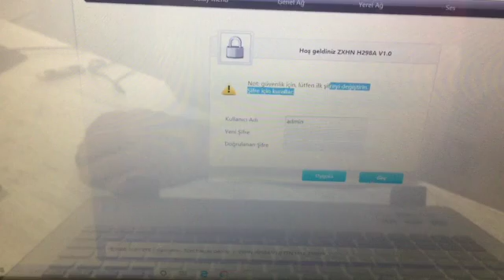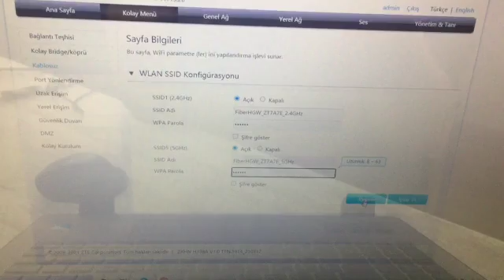ZTE ZXHN H298A Modem Ip adresi, kullanıcı ismi şifre, Kablosuz Ağ Şifre değiştirme Nasıl yapılır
Merhaba bu videomuzda size ZTE ZXHN H298A Modem Ip adresi, kullanıcı ismi şifre, Kablosuz Ağ Şifre değiştirme Nasıl yapılır? sorularına cevap veriyoruz, iyi seyirler.